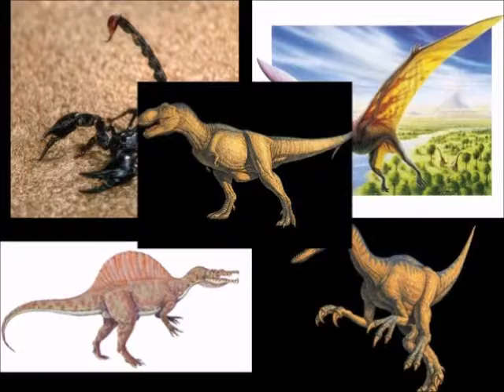Mutant Transformer Animals Live Action